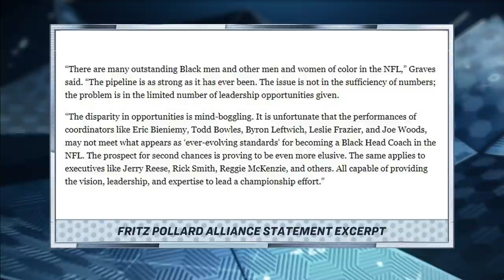Fritz Pollard Alliance upset with NFL head coach hirings | Pro Football Talk | NBC Sports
The Fritz Pollard Alliance released a statement discussing the 'mind-boggling' lack of Black hiring for NFL head coaching vacancies this offseason.